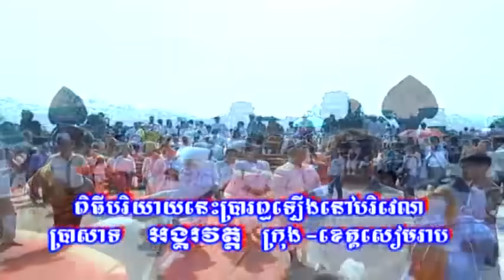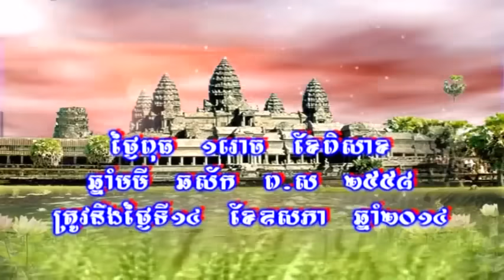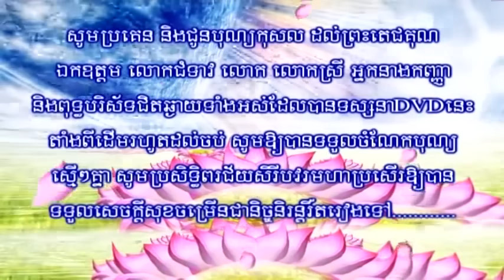ព្រះធម៌ទេសនា អំពីព្រះគុណម៉ែ ធម្មបរិយាយ អំពីគុណមាតាបិតា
ឧបត្ថម្ភការផ្សាយព្រះធម៌   ABA:​ 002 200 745
អនុមោទនាស្តាប់ដោយក្តីជ្រះថ្លា ស្តាប់ដោយបញ្ញានិងទទួលបានអាហារដោយមិនចេះជិនណាយ។

Good deeds not forget you,
Chanthou.me, How to Practice Buddhism
ប្រជុំកំណាព្យ អប់រំចិត្ត​ Poem Of Education
មនុស្សដែលគេទុកចិត្ត, ទឹកចិត្តព្រះរស់ កំណាព្យអប់រំ ដោលោកម្ចាស់
Khmer Dhamma, ឈឺចាប់ក្នុងចិត្ត មេរៀនជីវិត កំណាព្យអប់រំ
ព្រះធម៌ អប់រំចិត្ត​ Mind Of Education, សេចក្តីស្រលាញ់ Love
Dhamma Talk ប៊ុន ចាន់សុខេន, កូនមិនស្តាប់ពាក្យម៉ែ កំណាព្យអប់រំចិត្ត
ចាប់ផ្តើមជីវិតថ្មី មេរៀនជីវិត សាងកម្លាំងចិត្ត កំណាព្យអប់រំ, ភ្ជុំបិណ្ឌបុណ្យនិងបាប
សំណាងល្អ កើតពីអំពើល្អ Good luck comes from good deeds
ចឹងមានតែទ្រំាងបន្ត កំណាព្យអប់រំ ធ្វើល្អបានល្អ កំណាព្យអប់រំ, ផ្ដល់សុខអោយខ្លួនឯង
ចិត្តមានសេចក្តីសុខ កុំគិតខ្លីរឿងជីវិត​, រៀនដោះលែង ខ្លួនឯង ដោយ ប៊ុន ចាន់សុខេន
សង្សាជាសាច់ផ្សេងទេកូន, ជីវិតពិតជាត្រូវការធម៌, តើថ្ងៃណា ជាថ្ងៃល្អ?​​ ចិត្តមួយថ្លើមមួយ
ព្រះធម៌អប់ចិត្ត រីករាយចិត្ត happiness, សន្សំល្អ អប់រំចិត្ត Son Sam Laor
សាធុ ថ្ងៃសីល សូមអោយខ្ញុំរួចផុតចាកទុក្ខ , ទីពឹងប្រសើរ ដោយលោកម្ចាស់ ប៊ុន ចាន់សុខេន
គេចពីវិនាស់ គប់រកចម្រើនទឹកចិត្តពុកនិងម៉ែ, ចិត្តបានស្ងប់ ចប់ទុក្ខ  កំណាព្យអប់រំចែករំ
លះបាប សាង បុណ្យ សន្សំ សេចក្តីល្អ,កំណាព្យអប់រំ បរិយាយដោយ ស៊ូៗណាកូន យើងធ្លាប់លំបាក
ព្រះធម៌អប់រំចិត្ត ចិត្តល្អ Chet Laor, ព្រះធម៌អប់រំចិត្ត ពីបាកចិត្ត Pi Bak Chet
ស្តាប់ធម៌អប់រំចិត្ត​ ចិត្តបានសុខ ព្រោះអត់ធន់​, កូនខុសហើយម៉ែ​ កុំយំដោយសាមនស្សមិនស្រឡាញ់យើង​
គិតល្អ និយាយល្អ ធ្វើល្អ ជីវិតនឹងជួបតែរឿងល្អ ស្តាប់ធម៌អប់រំចិត្ត, សេចក្តីល្អតែងតាមថែរក្សាមនុស្សល្អ
ភាពស្មោះត្រង់ជាសុភមង្គលនៃគ្រួសារ, ចិត្តមានព្រះធម៌បវរក្រៃលែង កំណាព្យអប់រំ  Dharma Talk

លោកទេសនា Dhamma Neak Chanthou